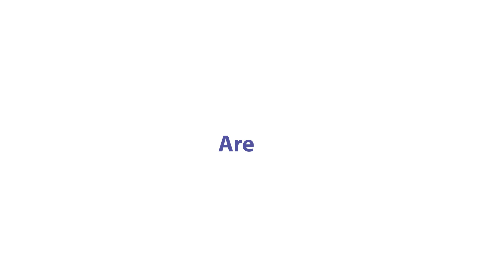Introduction to New Media Communication Program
Animated by teehal